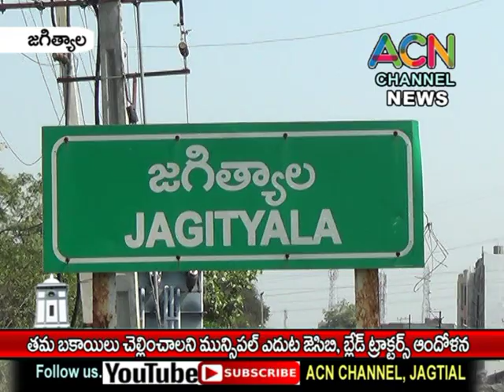జగిత్యాల తమ బకాయిలు చెల్లించాలని మున్సిపల్ ఎదుట జెసిబి, బ్లేడ్ ట్రాక్టర్ నిర్వాహకుల ధర్నా